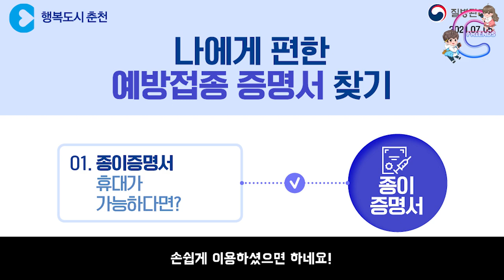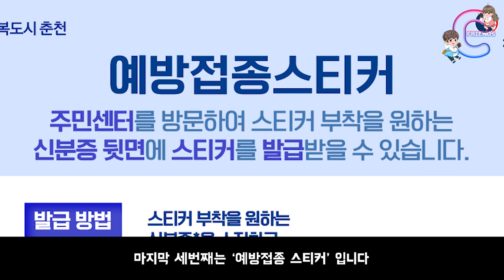‹EP.208›코로나 접종 증명서 발급설명서!~~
코로나 백신 1,2차 접종 받으신 분들을 위한
코로나 접종 증명서 발급 설명서 안내입니다.
세가지 방법중 택하셔서 발급 받으세요~~